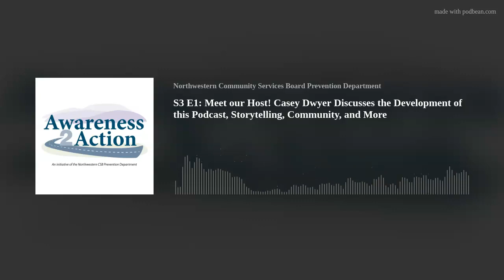S3 E1: Meet our Host! Casey Dwyer Discusses the Development of this Podcast, Storytelling, Community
On this week’s episode, we’re flipping the script and talking with our host Casey Dwyer about the history and evolution of the Awareness 2 Action podcast, our hopes for its future, storytelling, the importance of developing community, and staying hopeful.

Along with the Northwestern Community Prevention and Wellness Services team, Casey co-developed and now hosts the Awareness 2 Action Podcast. Casey is a social worker located in Virginia, whose work is focused on substance use treatment and intervention, in addition to prevention and wellness. Casey is interviewed in this episode by Keith Cartwright, a Behavioral Health &amp; Wellness Consultant for the Virginia Department of Behavioral Health and Development Services, and one of our favorite guests from Seasons 1 &amp; 2!

The views and opinions expressed on Awareness 2 Action are those of the guests and host and do not necessarily reflect the official policy or position of the Prevention Department or Northwestern Community Services.